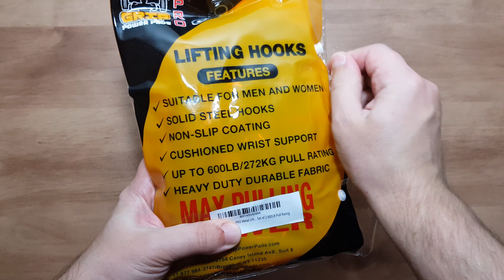Heavy Duty PRO Metal Lifting Steel Hooks Best Power Weightlifting Hook Gloves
Heavy Duty PRO Metal Lifting Steel Hooks Best Power Weightlifting Set of 2 Premium Thick Padded Workout Hook Gloves

REVERSED Hooks:

STOP WORRYING ABOUT YOUR GRIP
Ideal for powerlifting & bodybuilding as well as for Nautilus equipment.

MAXIMUM COMFORT & SUPPORT
wrist wraps are extra wide at 2 inches to give you more wrist stability, and they're amply padded for cushioning! No distractions with these hooks! You'll forget they're there.

EXTRA STRONG HOOK DESIGN
Unlike other weightlifting hooks, hooks are constructed out of heavy-duty solid steel, so they can be used hard and often without showing signs of wear and tear. They're so strong that they have a 600 pound pull rating.

AN ENHANCED GRIP WITH NO HASSLES
Nonslip coating on the hooks prevents slipping that can occur with competitors' products.
Rubber puller makes wraps much easier to get off.

FULLY ADJUSTABLE FIT
At 17.5" in length, the wraps on lifting hooks can be adjusted to fit any man or woman perfectly. Extra strong closure gives you complete security.